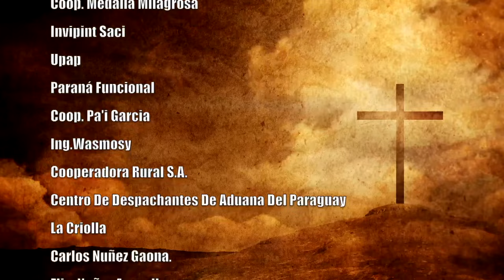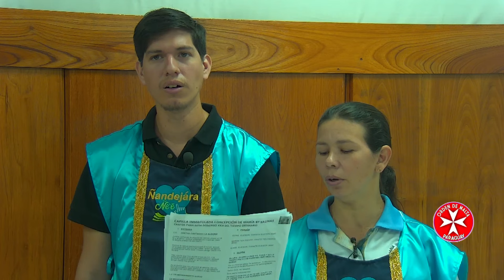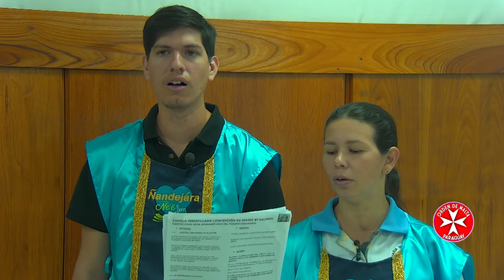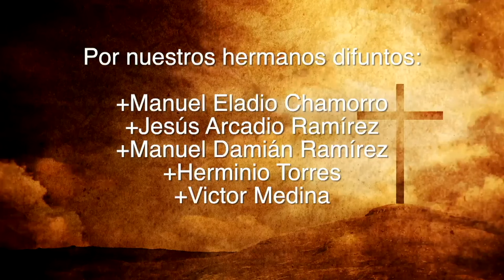Misa 27 de Octubre 2023